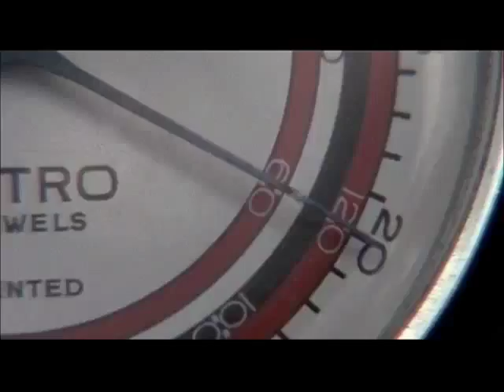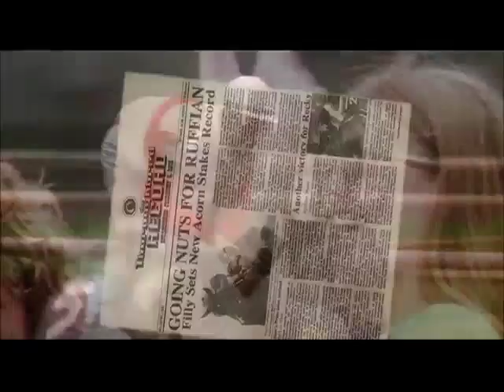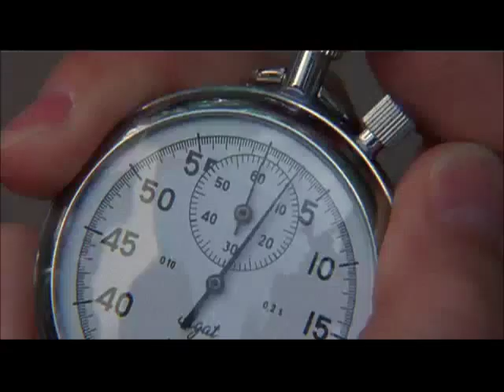Ruffian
Video about the legendary  horse Ruffian
Video source - movie "Ruffian" 2007 by Yves Simoneau
Sound source - Falling by Tiesto feat. Anita Kelsey